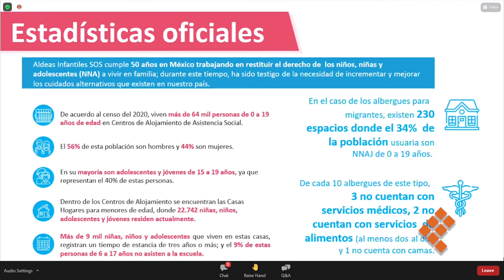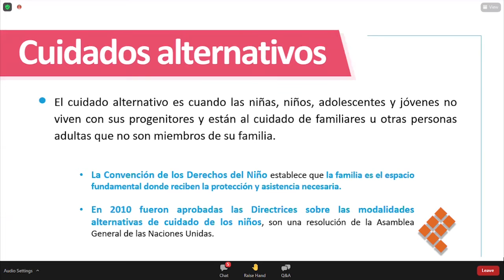Alojados en centros de asistencia social, 64 mil niños mexicanos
MORELIA, Mich., 23 de junio de 2021.- A 50 años de las Aldeas Infantiles SOS, hace falta explicar y visibilizar en México, la necesidad de contar con más espacios de entorno alternativo, expresó Diana Rosales directora de Aldeas Infantiles SOS en México